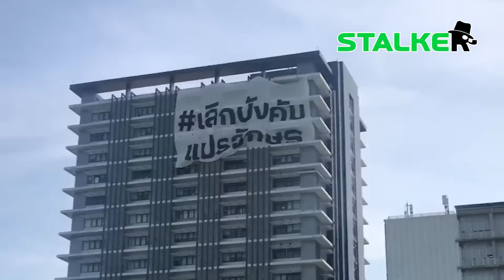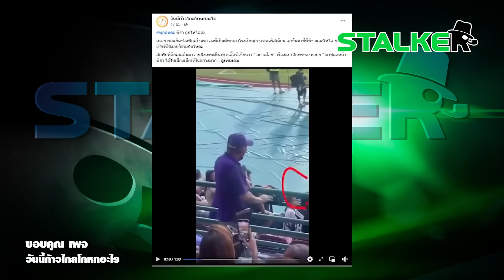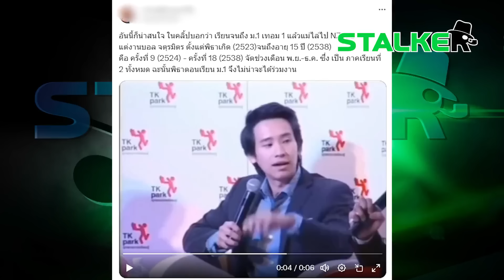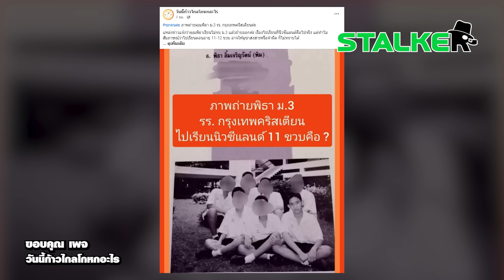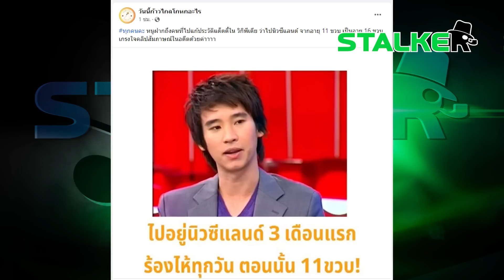“หมอภูมิ” ขยี้จุกๆ ได้แปรอักษร 5 ครั้ง ชาวเน็ตฟังคุ้นๆ ของจริงอยู่ตรงนี้ | STALKER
“หมอภูมิ” อย่างขยี้ เล่าความภูมิใจแปรอักษร  5 ครั้ง ฟังไปฟังมา ชาวเน็ตมีเอ๊ะ